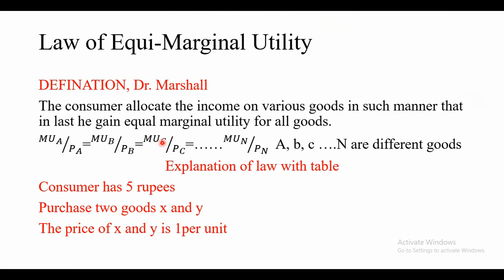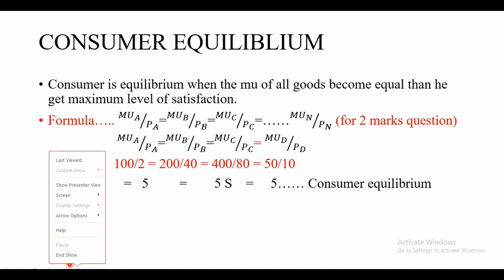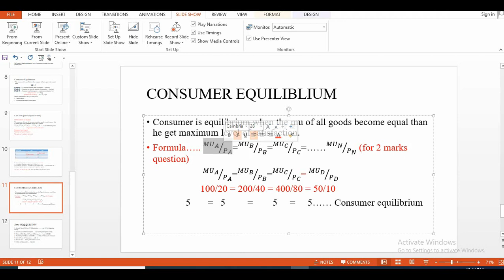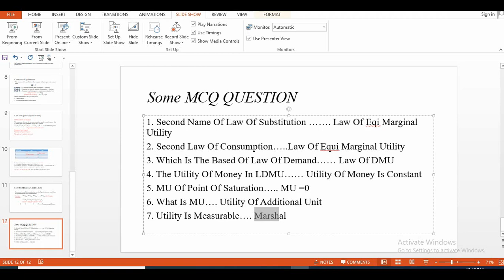Diminishing Marginal Utility/Consumer equilibrium/equi-marginal utility/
Prepared by: Samra Khalid/House of economics